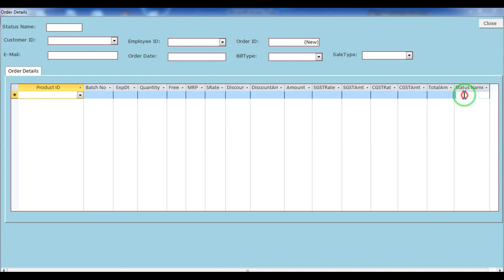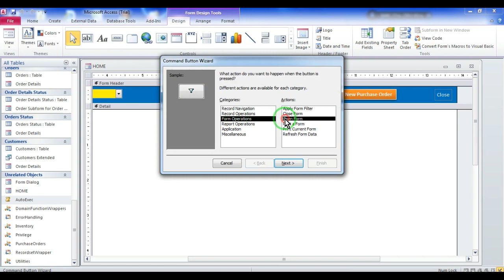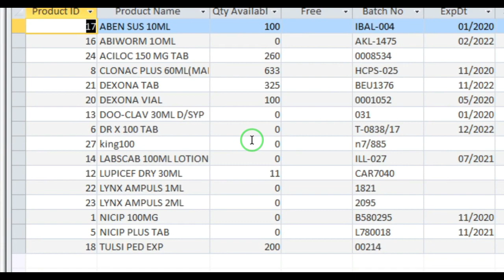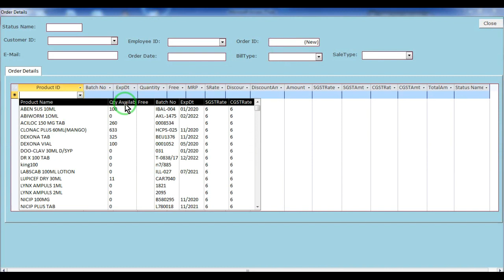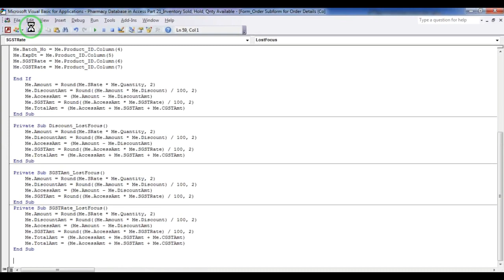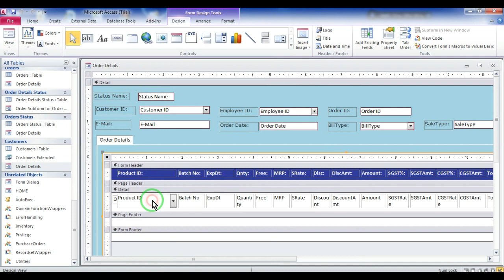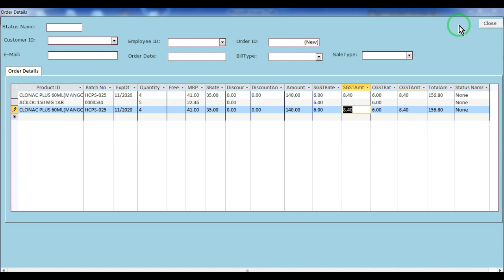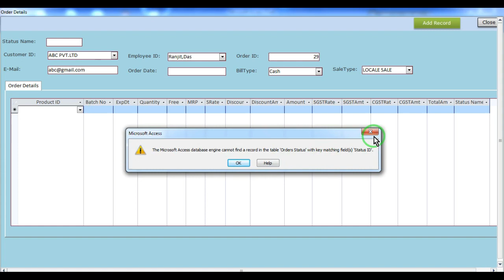Pharmacy Database in access Part 22 -Order Details Amount Calculation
Hello Friends, In this Video tutorial you can learn how to display calculate of order details amount calculation in pharmacy database order details subform. This video I am using Access VBA code to display Automatic of Product quantity Amount , SGSTAmount, CGSTAmount, AccessAmount, TotalAmount in order details subform selected by Product Combo Value list. Here I am creating Product ID combo with query builder field list Product Id, Product Name , Quantity, Free BatchNo, Expdt, SGSTRate and CGSTRate arrange by column number and column width.Pls watch this tutorial for details .

Thanking you

Related video You can Watch:-